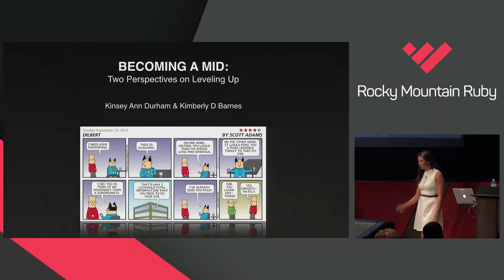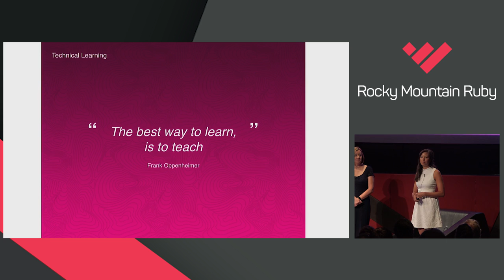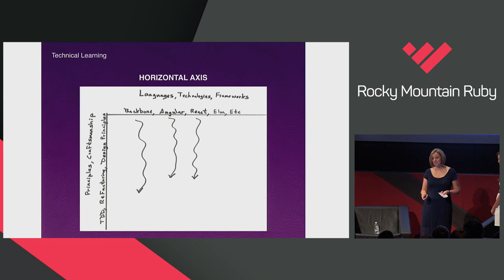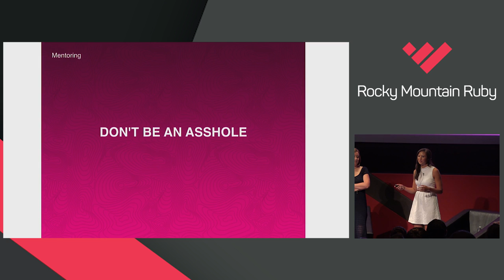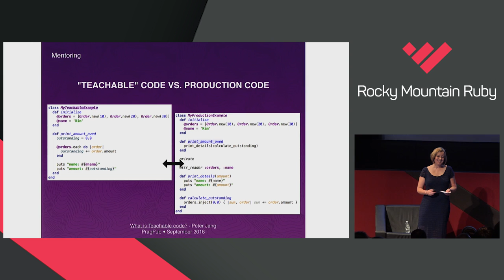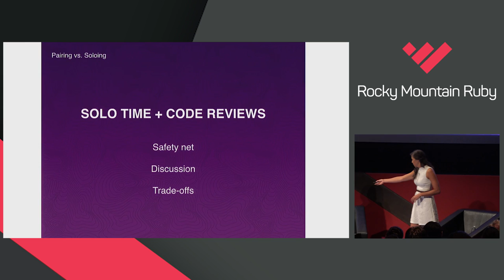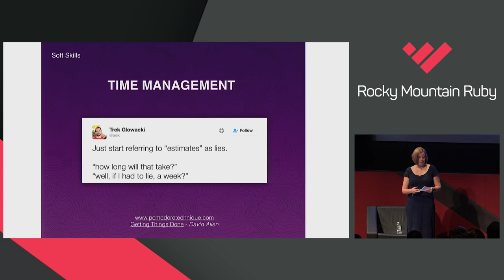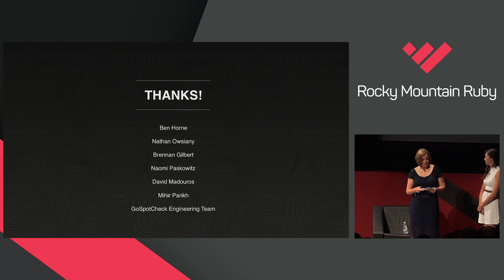Rocky Mountain Ruby 2016 - Becoming a MID: Two Perspectives on Leveling Up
Becoming a MID: Two Perspectives on Leveling Up by Kinsey Ann Durham and Kim Barnes